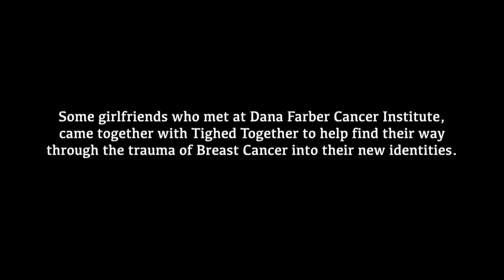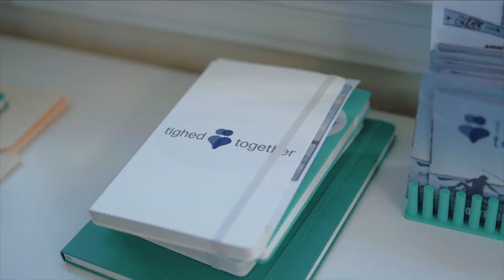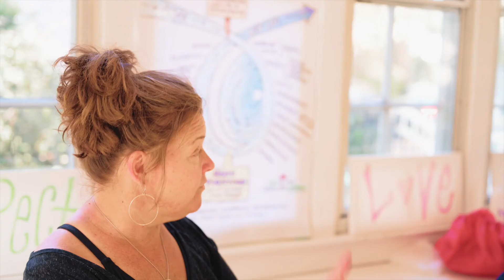BREAST CANCER SURVIVORS tell their stories with Tighed Together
Based in West Hartford, Connecticut, Tighed Together serves families throughout the tristate area. Founded in 2020, Tighed Together provides restorative and recreational outings for families living with trauma. Our Tighed Together facilitators work with each member of your group to ensure optimal understanding and continued growth and connectivity.

SYNC ID: MB01PQBV8B9VM0F